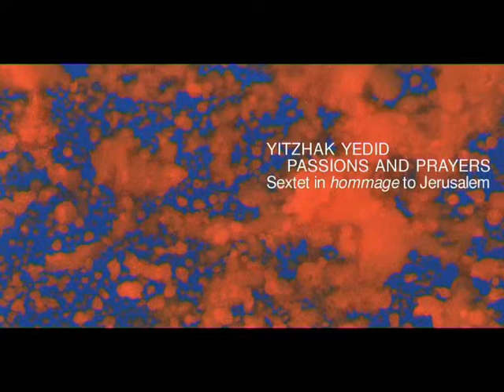Yitzhak Yedid : 'Death cene'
'Death cene' from the third part of Yitzhak Yedid 'Passions & Prayers' Sextet in hommage to Jerusalem'
Jerusalem-based composer and pianist Yitzhak Yedid is a true advocate of the Third Stream, the almost extinct school of music that claims to synthesize jazz sensibility and modern methods of improvisation with new and contemporary techniques of composition. The Israeli musician explains his adherence to this school in the minute liner notes of Passions and Prayers, his second release for the German Between the Lines label: "This approach is based on the belief that the contemporary performer has a mastery of different musical languages. This produces a musical richness meant to create a homogenous entity."

This composition reflects Yedid's visions of his beloved home town, its mysteries and beauties contrasting with the coldness of Jerusalem's harsh and quite often violent reality, and Yedid transforms these visions into modern-day prayers that represent his sense of compassion, pity, and acceptance as a citizen of Jerusalem. Yedid divides the five-part composition into images and poetic comments that convey a series of dramatic motifs and atmospheres, some of them repeating themselves, in order to achieve a sense of a cohesive story. Throughout this intricate and tight composition Yedid leaves short passages for improvisation for the sextet members, but unfortunately most of them lack substantial experience as improvisers.

Some of the fascinating segments are the ones that Yedid leaves his trusty musical partner, bass player Ora Boasson-Horev, to improvise on, as well as his own beautiful ornamentations on some of the most restrained passages. Boasson-Horev, accompanied by horn player Alon Reuven, embarks into freer realms of improvisation on the end of Part 2. Her playing on the scenes that represent chaos and anarchy in Part 3, and Yedid's serene solo on the segment "When Silence Meets Silence" (Part 4) are the most remarkable.

But there are times that you wish that Yedid would have employed stronger improvisers, such as renowned clarinet player Francois Houle, who played on Yedid's debut for the same label (The Myth Of The Cave, 2003), or players who would try to rebel against Yedid's tight arrangements and his acceptance of the intolerable reality of Jerusalem. But still, Passions and Prayers is an impressive statement that succeeds in its attempt to capture a melancholic image of a city in conflict. It's quite cerebral, and certainly not for the faint of heart.
Review by: Eyal Hareuveni